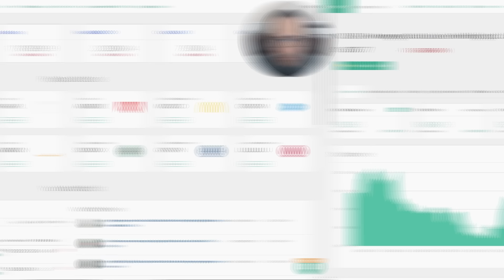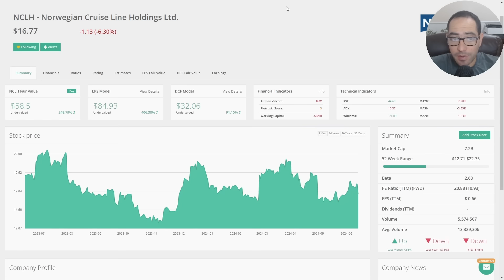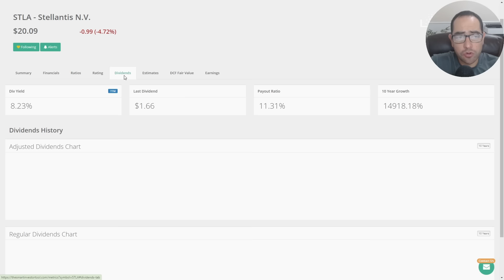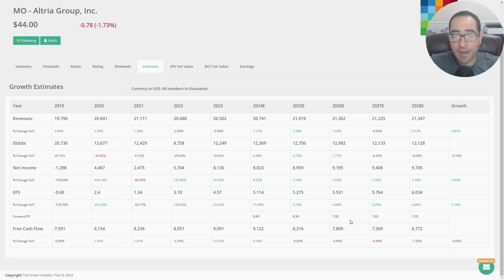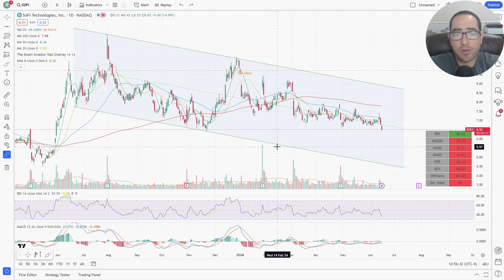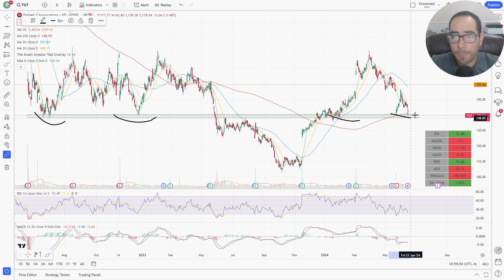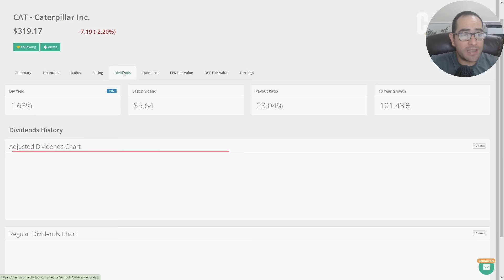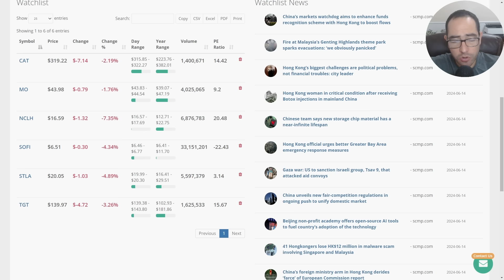6 Acciones en Zona de Compra: Estrategias de Inversión y Trading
TÍTULO:
6 Acciones en Zona de Compra: Estrategias de Inversión y Trading